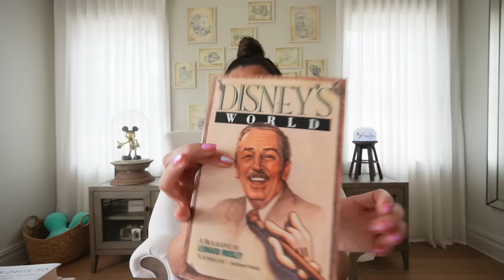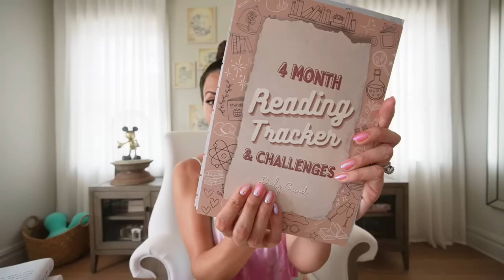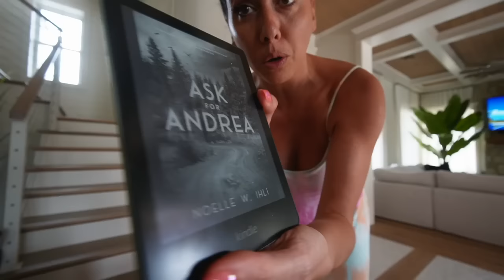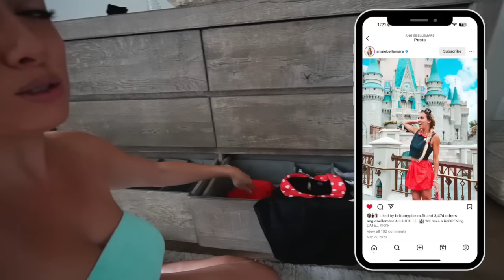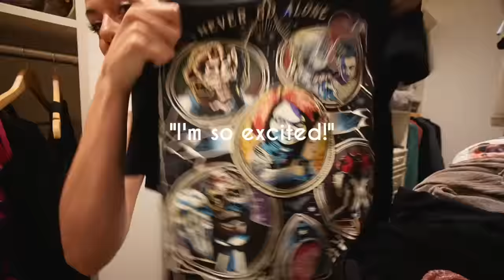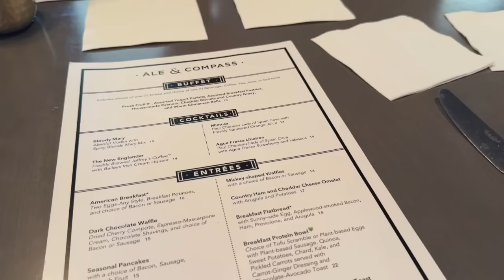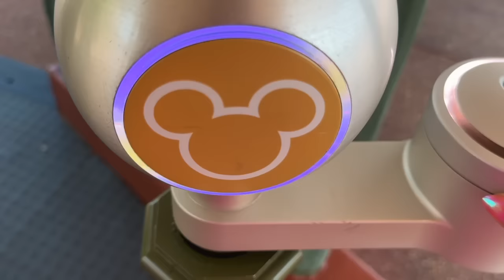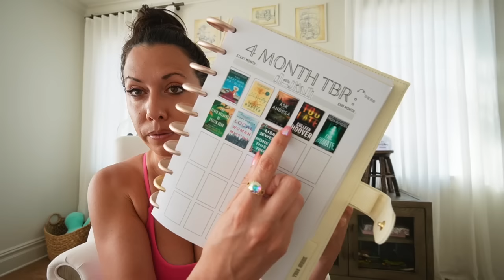Spring Cleaning | Declutter , Disney Days , Current Reads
It's that time of year again for some spring cleaning ! Let's Declutter , have some magical Disney Days , & talk about my Current Reads !

♡ Products Mentioned :
Reading tracker & planner

♡ Shop the Daily Grind Planner , Reading Tracker Insert, Daily Home Candles , The My Dream Life Blueprint Workbook & more